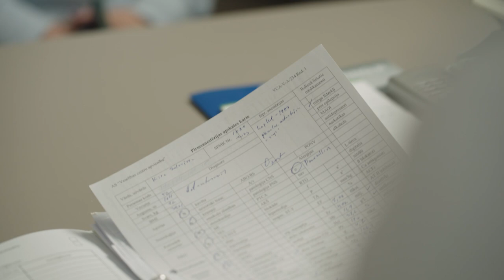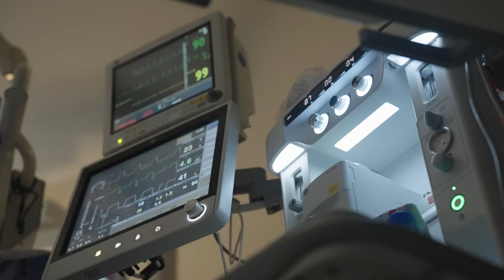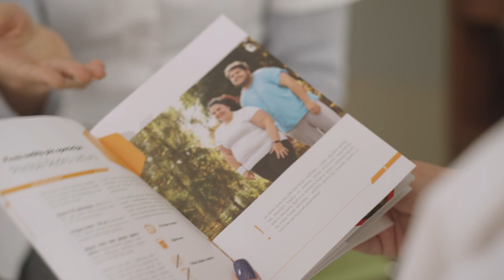Bariatrijas operācija ir kuņģa samazināšanas vai pārveidošanas operācija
Bariatrijas operācija ir kuņģa samazināšanas vai pārveidošanas operācija, kas palīdz izmainīt organismā notiekošos barības apstrādes procesus.